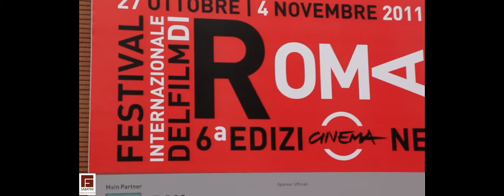Fotoforniture Sabatini al Festival internazionale del cinema di Roma.mov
Anche lo Staff Sabatini ha voluto essere  presente nella splendida cornice dell'Auditorium Parco della Musica di Roma per la prima giornata del Festival internazionale del cinema di Roma. Per circa dieci giorni il programma dell'evento prevede proiezioni in anteprima, incontri e conferenze stampa con le star del cinema internazionale e l' immancabile appuntamento con il "Red Carpet". Cogliendo l'occasione abbiamo voluto incontrare uno dei nostri migliori partner: Alberto Czajkowski responsabile del prodotto professionale della Canon con cui ci siamo intrattenuti in una breve intervista. Siamo riusciti ad avere qualche notizia in più sull'uscita della nuova ammiraglia EOS 1DX e su qualche caretteristica particolare di questa macchina, come l'incredibile sensibilità a cui riesce a lavorare. Abbiamo anche voluto immortale la postazione che sarà dedicata ai nostri amici fotografi, proprio sul "red carpet".